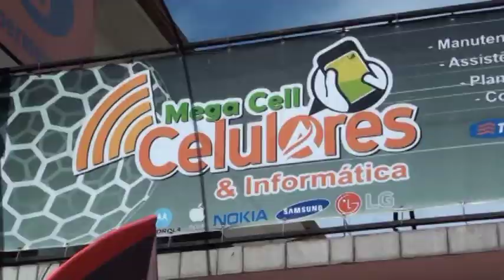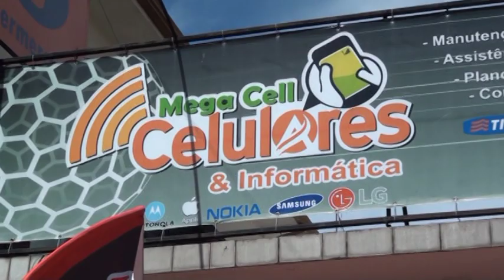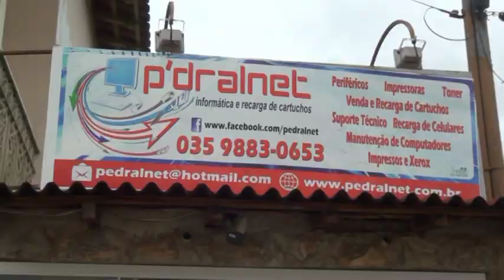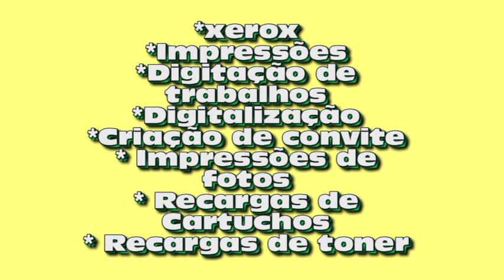ZE LUAS 2